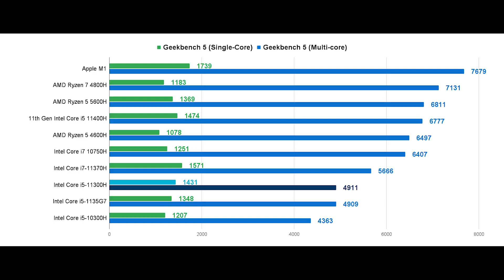i5 11300H or Ryzen 5 4600H - Which is Best for you ? i5 vs R5 | Intel vs AMD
Hello,

Best Ryzen 4600H Gaming Laptop at 60k

Processor:
(3200G link because my Ryzen 1200 is discontinued)

Graphics Card:

Liquid Cooler:

Cabinet(Don't Buy):

Mechanical Keyboard:

Gaming Mouse:
My Gear 🎥